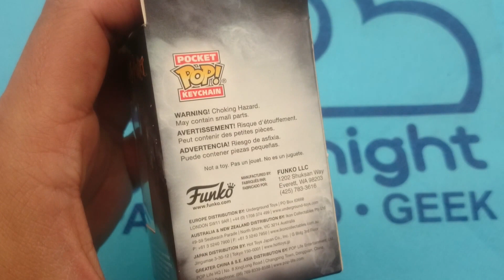Llavero Funko Pop ALBUS DUMBLEDORE Harry Potter | Nighty-Night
y también en mi Instagram Personal para ver Funko Pop y más

De la aclamada obra de J. K. Rowling: Harry Potter. Lleva siempre contigo el llavero de Albus